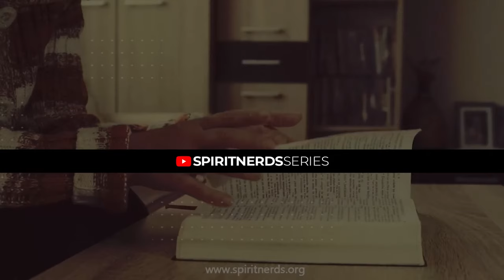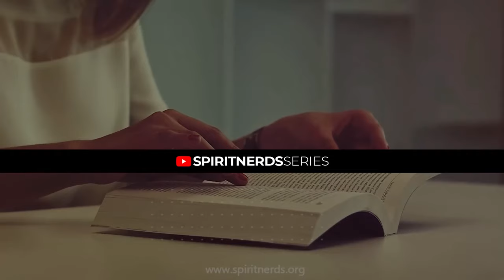DO THIS FOR MANY NIGHTS AND YOU WILL START SEEING WITH YOUR SPIRITUAL EYES || APOSTLE JOSHUA SELMAN